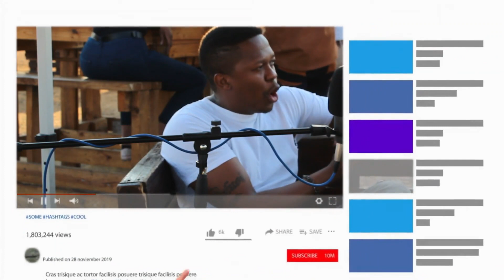SEASON 3 PREMIERE PROMO THE EAST RAND PODCAST FILES 2022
Introducing the new faces and hosts of The East Rand Podcast Files Gugu Mngomezulu and Phindile Mgaga who were successfully chosen and selected to be part of The Home of the Trailblazers.

Season 3 of The East Rand Podcast Files will be aired from February 10th, 2022 at 19H00 on YouTube and across all our audio digital platforms.

As'bonge

Hosts: Gugu Mngomezulu
            Phindile Mgaga
Camera Operator: Thabang wa di Kwena
Sound Engineer: Supreme Setso
BTS Photographer: Busisiwe Mnisi
Video Editor: Thabang wa di Kwena
Data Analysis I Researcher I Administrator I Social Media Manager I Media Liason Officer: Mpho Mokoena
Strategic Manager I Stakeholder Engagement Officer: Nkosinathi 'Township Hustler' Zwane
Producers: Thabang wa di Kwena and Double M
Executive Producer: Double M